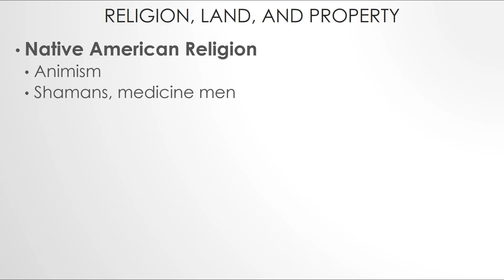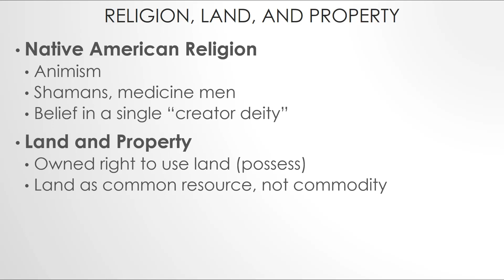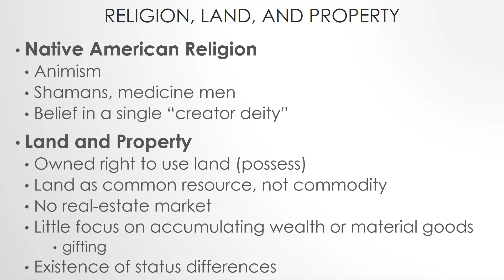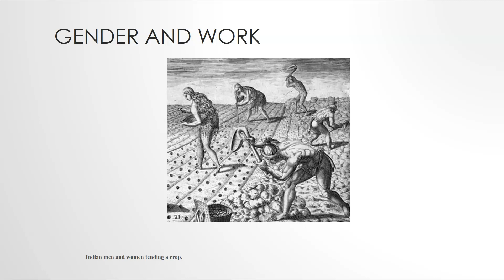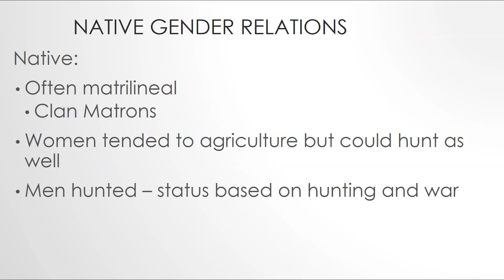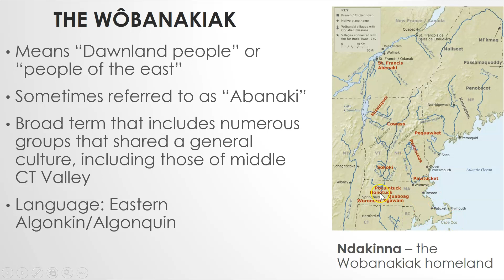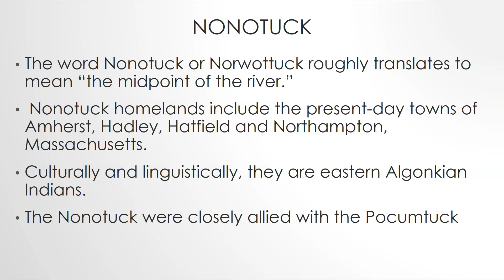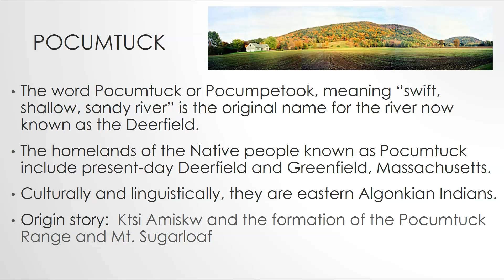HIS-114 Module 2 Lecture Video 7